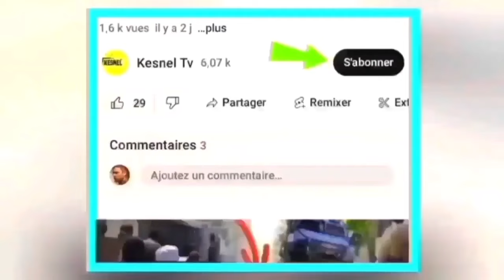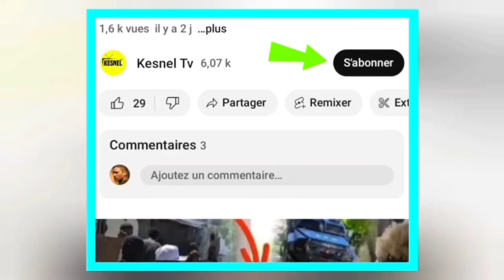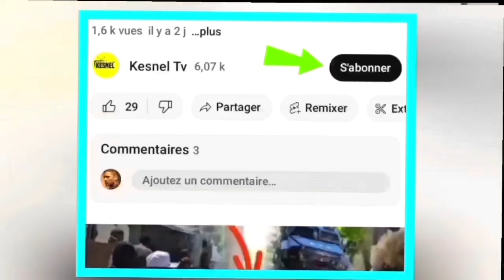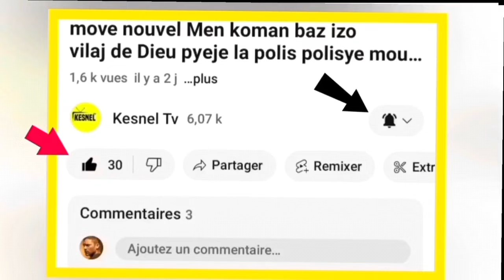nouvel cho cho 27 desanm 2023 jwet la gate ariel henry anba kod nan dosye jovenel la jij Walter fesa